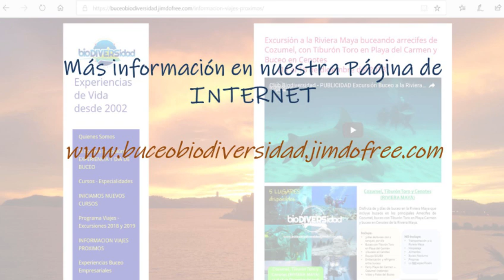Club Biodiversidad - Publicidad Buceo Isla Lobos VERACRUZ (Agosto 2019)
Viaje de buceo a la Isla Lobos Veracruz. Buceos con mucha vida, excelente visibilidad y magnifico el buceo Profundo en la Plataforma Tiburón; también buceamos el Naufragio PARIS casa de las Barracudas